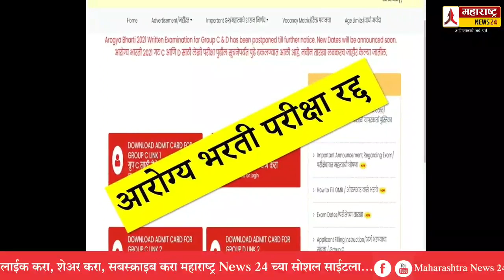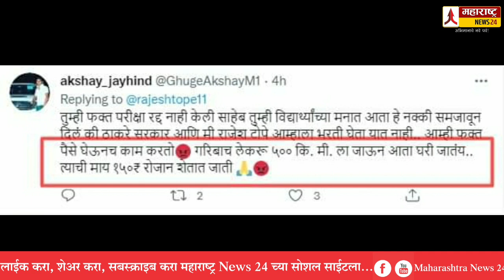गरीबाचं लेकरू 5 हजार खर्चून परीक्षाला पोहोचतंय..तिकडं माय 150 रुपये रोजानं शेतात जाती ! CM Thackeray